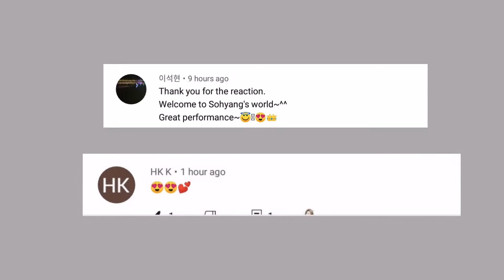SOHYANG - ARIRANG ALONE | REACTION VIDEO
It's not just curiosity but something else, makes me want to watch her videos, because So Hyang exudes elegance. Learning she takes pride with what she does is extremely admirable. So join me once again in this reaction video.